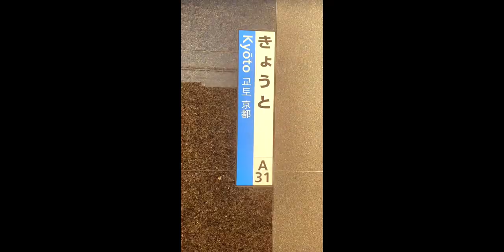【初投稿】まさかのぼっち！？野郎ふたり旅in京都編＃１【vlog】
動画初投稿
ちゃんと出せているのか、、、
りくです。今回初めて編集したけど、なかなか楽しい。
が、短い動画なのにほぼ一日PCいじってったわ笑
第一弾は卒業旅行での京都ふたり旅
撮影日程は2/5〜6日
相方は中学からの友達の佳祐。
ショーを主催したり服作ったりしてるマイメン
最初から遅刻ってこの旅大丈夫！？って思うかもしれないけど
なんとかなるんです。
たぶん。
続きをお楽しみに。